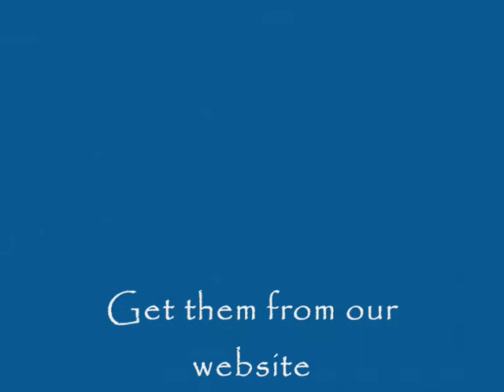Silicone suckers for aquarium use from Tyne Valley Aquatics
Short video of suckers with hook we use in our shop for feeding cucumber to our plecs and other fish